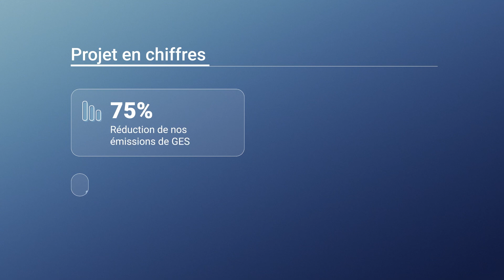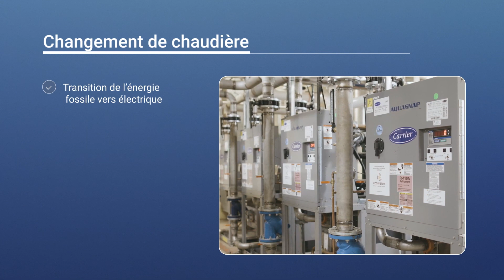Ecosystem et Le Centre de services scolaire des Sommets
Le Centre de services scolaire des Sommets désiraient réduire ses émissions de GES et moderniser les infrastructures de 11 écoles pour une meilleure performance énergétique. En collaborant avec Ecosystem, ils ont réduit leurs émissions de GES de 75 % et réalisé des économies annuelles garanties de plus de 315 000$. Outre des économies importantes, les travaux ont augmenté le confort des occupants et ont permis des opérations et un entretien simplifiés grâce à une gestion énergétique intelligente et des chaufferies modernisées.

The Centre de services scolaire des Sommets wanted to reduce its GHG emissions and modernize the infrastructure of 11 schools for improved energy performance. In collaboration with Ecosystem, they reduced their GHG emissions by 75% and achieved guaranteed annual savings of over $315,000. In addition to significant savings, the project improved occupant comfort and enabled simplified operations and maintenance thanks to intelligent energy management and modernized boiler rooms.